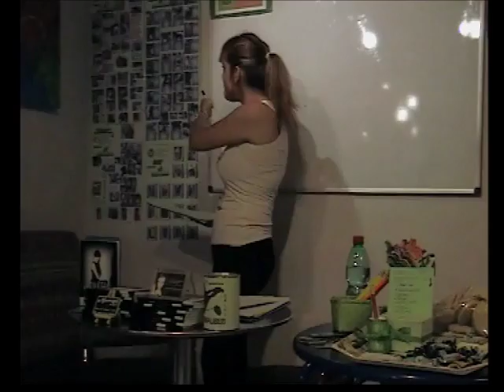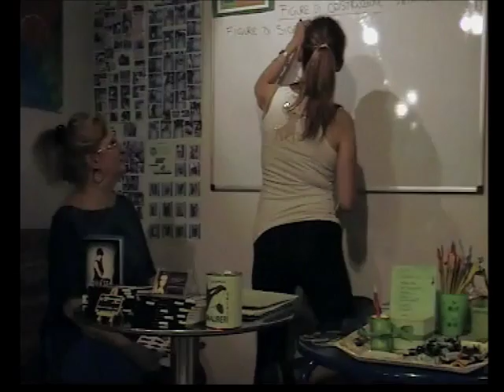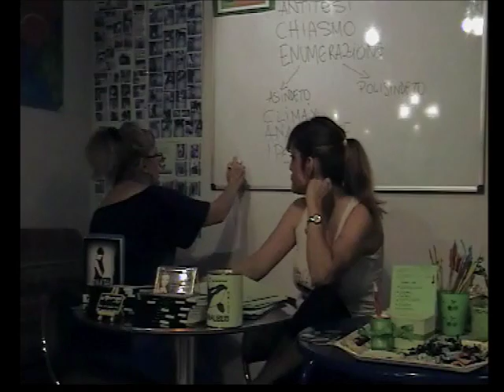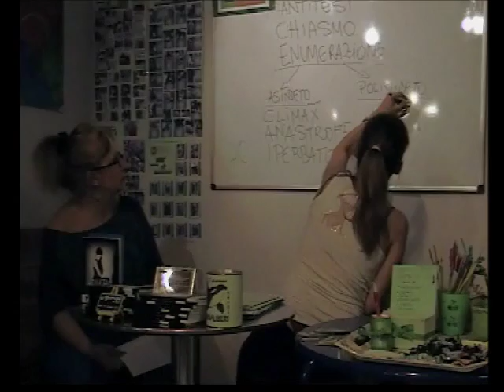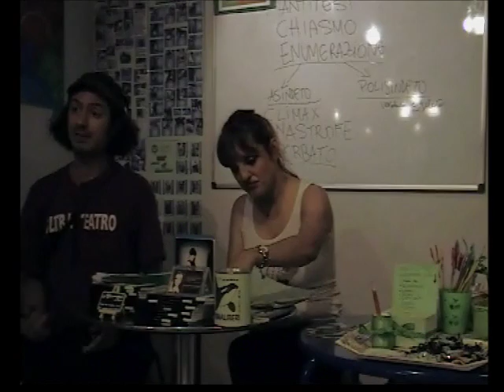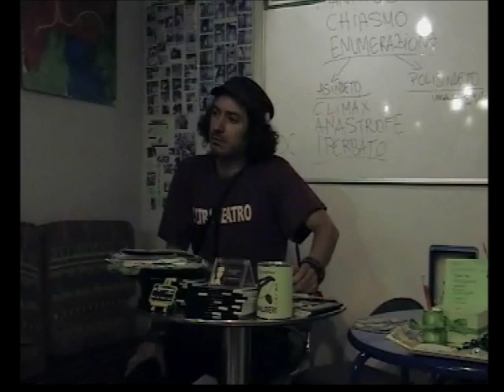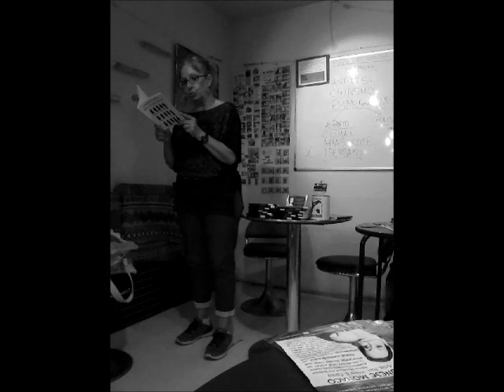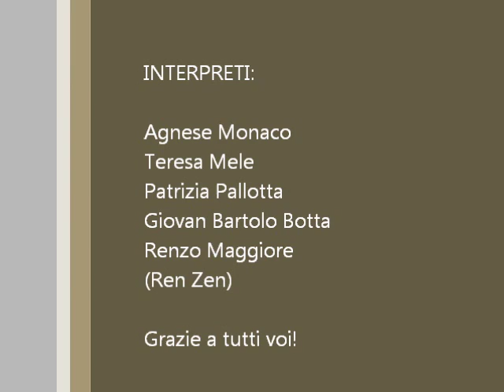Terza lezione 28/06/16 - Conoscere per amare la poesia - Agnese Monaco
28 giugno 2016 - Roma - Terza lezione del corso :"Conoscere per amare la poesia " a cura di Agnese Monaco. Ospiti della serata: Teresa Mele , Patrizia Pallotta , Giovan Bartolo Botta e Renzo Maggiore! La prossima lezione sarà a settembre! Buone vacanze! Grazie di cuore a tutti.